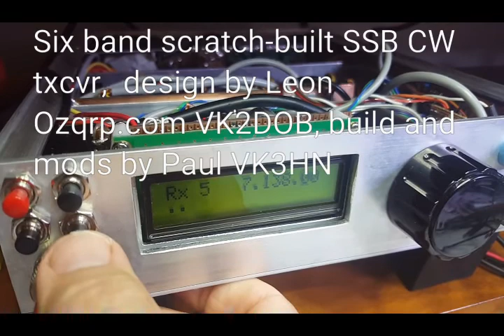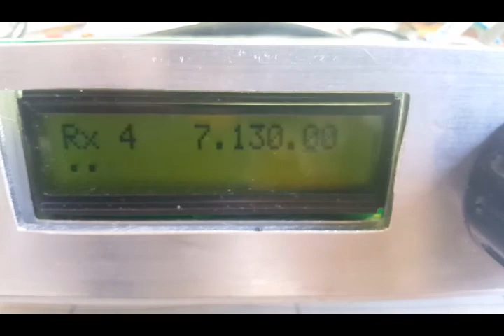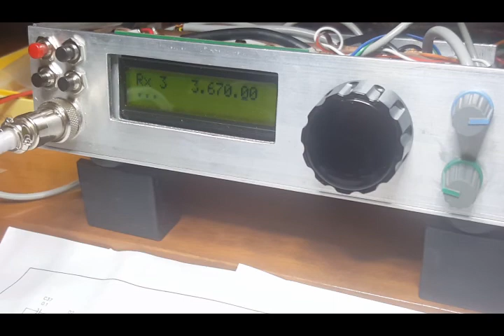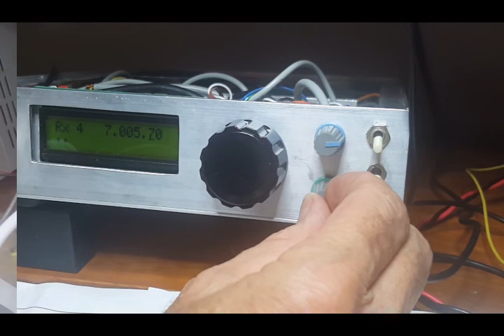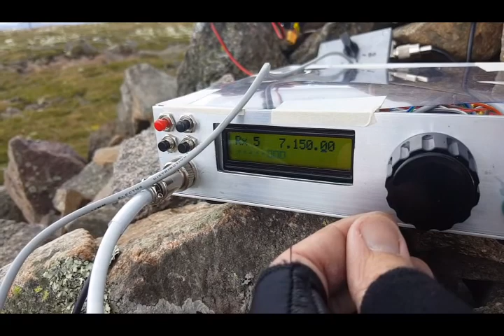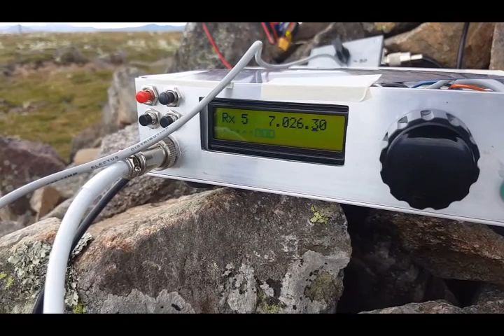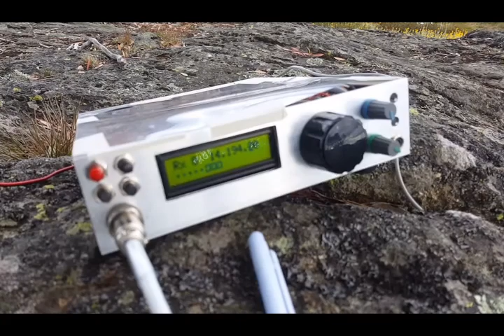Homebrew QRP six-band SSB/CW transceiver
Demo of  fully homebrew 6 band (160 to 17m) SSB CW transceiver. Single conversion superhet, QRP 5 watts with IRF510. Arduino controlled, 10 VFOs with auto band switching,  si5351 oscillators, 12MHz IF, homebrew crystal filters, transmit frequency carrier generation and Arduino keyer for CW. Activations on 3 VK3 10 point summits.  More at vk3hn.wordpress.com